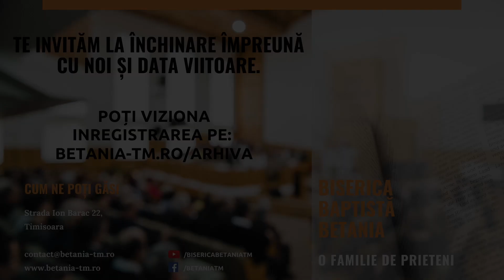Valentin Fat - meditatie saptamana mare